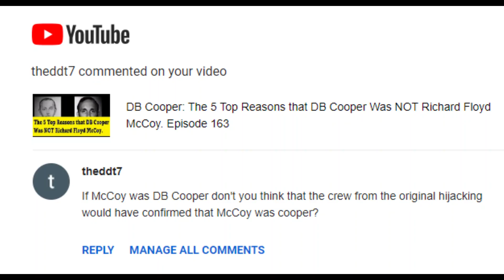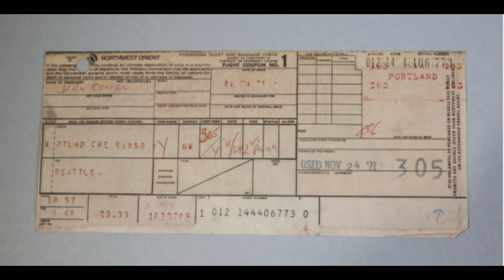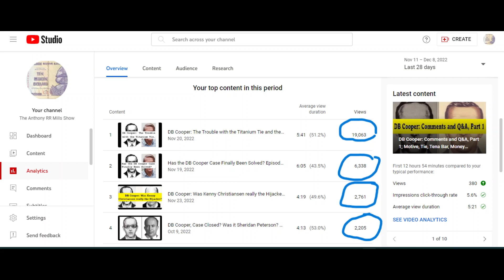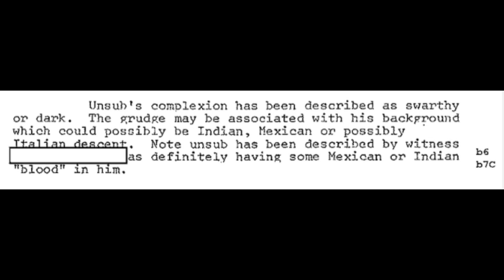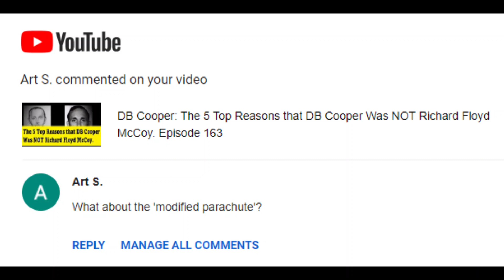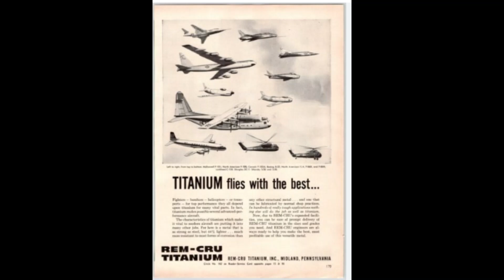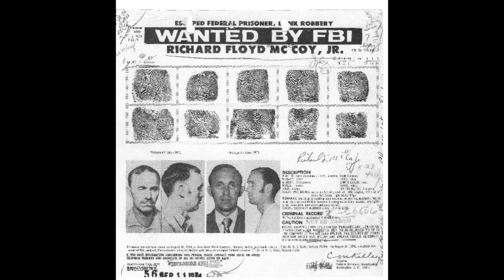DB Cooper: Comments and Q&A, Part 3- Titanium Tie, McCoy, Reno, Cooper Parachute, Money. Episode 168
Here is the comment about Titanium that I received from a knowledgeable viewer, please take a moment to read it:
Thanks for the video. I'd like to make a couple of technical points. Very few metals are truly pure. Making anything truly pure is difficult and usually pointless. Within most metals industries, there are alloys that they call "commercially pure." This means that the alloy has very small amounts of alloying elements, but there are controlled amounts of those elements. In titanium, I believe Grade 2 is commercially pure titanium with almost no elements. Grade 7 titanium has small additions of palladium to stabilize the titanium dioxide passive film that forms on this alloy. That small addition of palladium makes this alloy function in some environments where grade 2 titanium doesn't perform well enough. The other popular commercially pure titanium alloy that I remember is grade 12 titanium. I can't remember what elements this alloy had, but the goal was the same. These elements helped stabilize the passive layer and made grade 12 titanium work well in environments that were too corrosive for grade 2 titanium. For about six months, I worked with an alloy that included some iron and copper. We had hoped that this alloy would be a less expensive competitor to grades 7 and 12, but I found that the alloy didn't offer any real advantages. With that in mind, the particles could be from a commercially pure alloy of titanium and antimony. In that case, the titanium would show some antimony content but would still be classified as commercially pure. I'm guessing that antimony would also provide a less expensive alternative to the grades 7 and 12 alloys. I also suspect that the antimony alloy, like the copper/iron alloy that I researched, didn't provide any real advantages over other available choices. I think your use of the word "molecules" isn't really correct. A molecule is a distinct connection of some number of atoms. For instance, the air that we breathe is made primarily of oxygen and nitrogen. Each of these is in the form of molecules, and in each case, the molecule is made of two atoms of each element. A molecule is a very tiny item made of those two atoms. Some molecules can be much larger, but I don't think we could identify molecules on the tie in the way that they have. Metals have a different structure. For oxygen to form an oxygen molecule, two oxygen atoms get together, connect to one another, and make a unit. If three oxygen atoms get together, the molecule that they form is called ozone. I'm not aware that four oxygen atoms can form anything other than two oxygen molecules. On the other hand, metals can form with huge numbers of atoms. The atoms fall together in a crystal structure like members of a marching band fall together in their marching structure for a parade. If a few members of the band are absent, the marching band really isn't changed. If the band picked up a few members who were experienced in parade marching, they could pick up those members without changing anything. A particle of metal that is large enough to detect is going to be made of millions of atoms. They will come together in a crystal structure. They are not a molecule or arranged as molecules. They are often described as different crystalline phases, but they are not accurately described as molecules. Any kind of machining or grinding operation could throw off tiny particles of metal. Most will be made of millions of atoms, but maybe some will be made of a smaller number of atoms. Titanium has a very high affinity for oxygen. A single titanium atom in the air is going to find an oxygen molecule immediately and combine to form titanium dioxide. A particle of titanium made of only a few atoms is likewise going to combine with oxygen to form titanium dioxide. Any larger piece of titanium is going to find oxygen and become covered across its surface with a very thin layer of titanium dioxide. I haven't looked at the research in a long time. I think there were ongoing studies about how thick this layer really was, but the layer separates the rest of the titanium from oxygen in the air and stops the reaction. If the reaction isn't stopped by this layer, the titanium just burns. I've seen the result of that as well.
(Rest of comment in comment section)